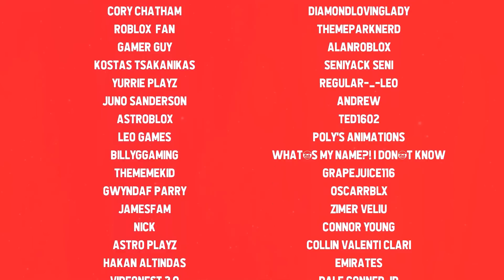Buying 100 PLANES for My COMPANY Made The Game CRASH!